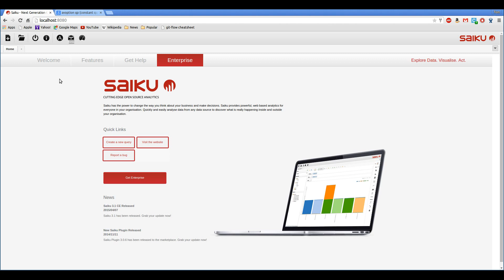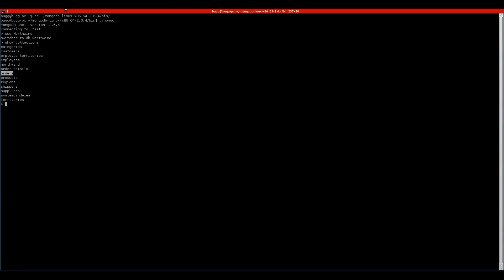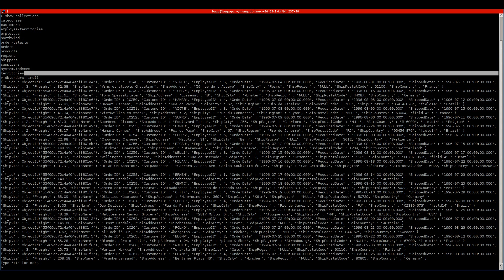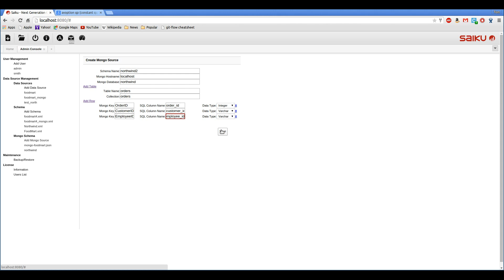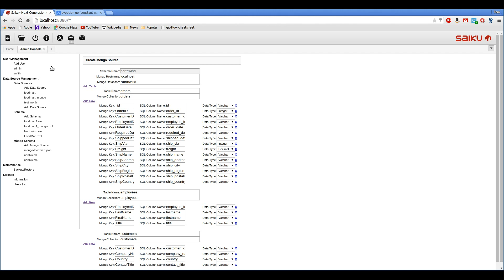Designing Mongo Schema for Saiku Analytics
Analyze your Mongo based data directly from Saiku Analytics using our built in Mongo schema designer.